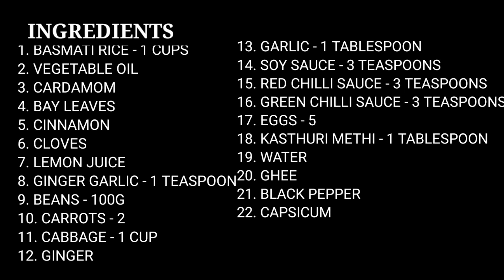EGG FRIED RICE RECIPE TUTORIAL | EASY AND SIMPLE INGREDIENTS | TASTY FRIED RICE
This dish can be prepared using only 3 main ingredients,

■BASMATI RICE
■EGG
■SOY SAUCE

Because of its ingredients, it can be said to be best lockdown dish.
You can also prepare at your own style and ingredients.

THIS DISH IS VERY FAMOUS AMOUNG THE ROAD SIDE FOOD STALL. BUT THEY ARE MADE UNHYGIENIC WAY.